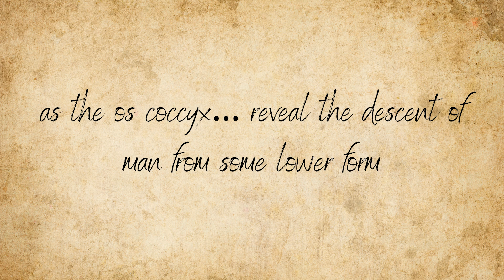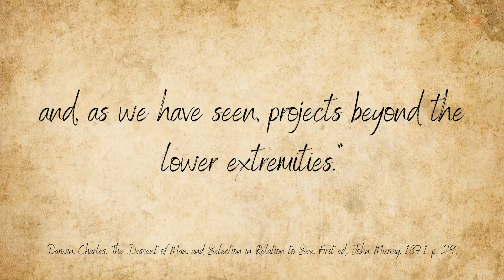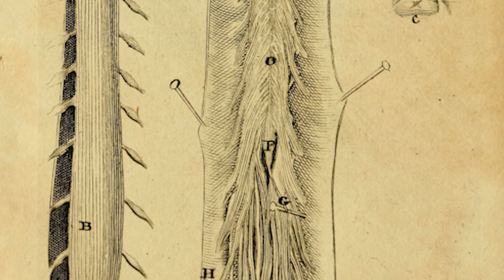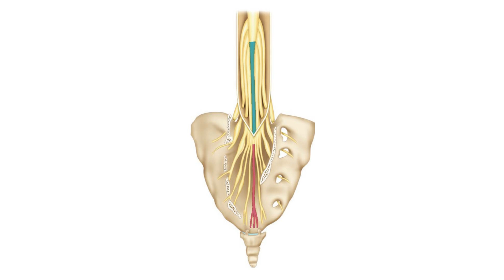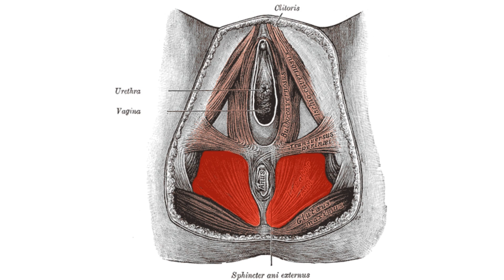The Surprising Reason Humans Embryos Have Tails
Why do we have a tailbone? Is it a vestigial organ?

Sources:
Woon J., Stringer M. 2012. Clinical Anatomy of the Coccyx: A Systematic Review. Clinical Anatomy, 25:158-167.
Tojima S., Yamada S. 2020. Classification of the “human tail”: Correlation between position, associated anomalies, and causes. Clin Anat. 33:929-942.
Santos C., et al. 2023. Spinal neural tube formation and tail development in human embryos. eLife, 12:RP88584.
Saker E., et al. 2019. The Filum Terminale. In: Tubbs, R., Oskouian, R., Blount, J., Oakes, W. (eds) Occult Spinal Dysraphism. Springer, Cham.
Tojima S., et al. 2018. Tail reduction process during human embryonic development. J. Anat., 232:806-811.
Jang H., et al. 2015. The Filum Terminale Revisited: A Histological Study in Human Fetuses. Pediatr. Neurosurg., 51(1):9-19.
Fallon J., and Simandl B. 1978. Evidence of a Role for Cell Death in the Disappearance of the Embryonic Human Tail. Am. J. Anat., 152:111-130.
Nievelstein R., et al. Embryonic Development of the Mammalian Caudal Neural Tube. Teratology, 48:21-31.